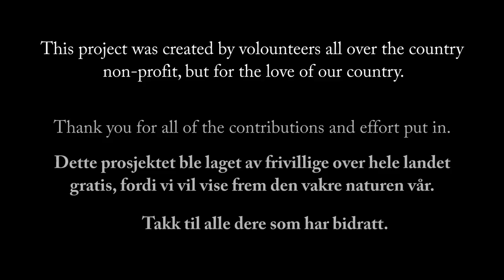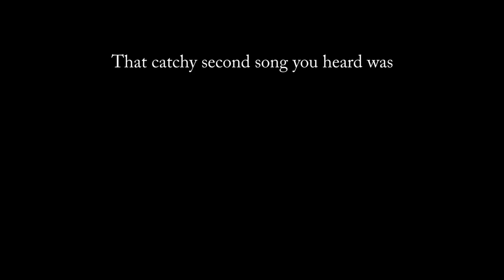This is Norway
Volunteers all over the country, got together to make this amazing video of Norway. Enjoy!